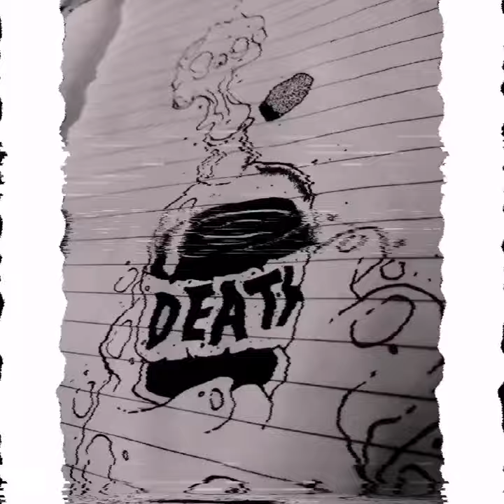10 type of notebook art || pen art ||if you like my art Subscribe my channel